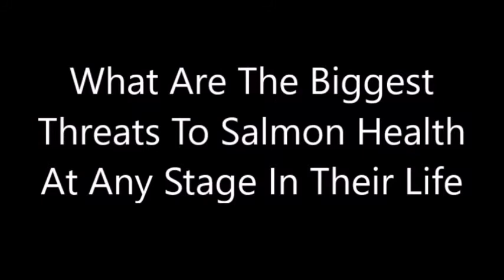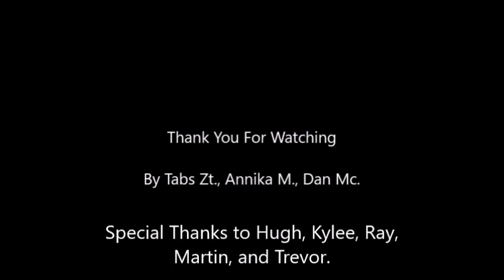The Decline Of Our Icon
References
Bell, M.C. (1986). Fisheries handbook of engineering requirements and biological criteria. Fish
Passage Development and Evaluation Program. U.S. Army Corps of Engineers. 209pp.
Mueter, F.J., Peterman, R.M., Pyper, B.J. (2002). Opposite effects of ocean temperature on
survival rates of 120 stocks of Pacific Salmon (Oncorhynchus spp.) in northern and southern areas. Canadian Journal of Fisheries and Aquatic Sciences, 59(3), 456-463. DOI : 10.1139/f02-020
Groot, C., Marcolis, L. (1991). Pacific salmon life histories. Vancouver: Department of Fisheries
and Oceans.
Carter, K. (2005). The effects of temperature on Steelhead Trout, Coho Salmon, and Chinook
Salmon biology and function by life stage. California: Regional Water Quality Control Board.
Candy, J.R., Beacham, T.D. (1999). Patterns of homing and straying in southern British
Columbia coded-wire tagged chinook salmon (Oncorhynchus tshawytscha) populations. Department of Fisheries and Oceans. 47: 41-56.
Taylor, J.E. (1999). Making Salmon: An environmental history of the Northwest fisheries crisis.
United States of America: University of Washington Press.
Hanski, I., Gulpin, M. (1991). Metapopulation dynamics: brief history and conceptual domain.
Biol. J. Linn. Soc. 42, 3-16.
Pascual, M.A., Quinn, T.P. (1994). Geographical patterns of straying of fall chinook
salmon,Oncorhynchus tshawytscha(Walbaum), from Columbia River (USA) hatcheries. Aqua. Fish. Mgmt. 25(2), 17-20.
Bradford, M.J., Irvine, J.R. (2000). Land use, fishing, climate change, and the decline of
 Thompson River, British Columbia, coho salmon. Canadian Journal of Fisheries and
 Aquatic Sciences, 57(1), 13-16. DOI: 10.1139/f99-283
Noakes, D., Beamish, R., Kent, M. (2000) On the decline of Pacific salmon and speculative links
to salmon farming in British Columbia. Aquaculture, 183(3-4), 363-386.
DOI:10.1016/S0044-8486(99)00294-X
Veldhoen, N., Ikonomou, M. G., Dubetz, C., MacPherson, N., Sampson, T., Kelly, B. C.,
Helbing, C. C. (2010). Gene expression profiling and environmental contaminant
assessment in the Fraser River watershed of British Columbia. Aquatic Toxicology, 97(3),
212-225. DOI:10.1016/j.aquatox.2009.09.009

    /0         `-'  [
    '--L__J_.-"" ',_;
        '-._J